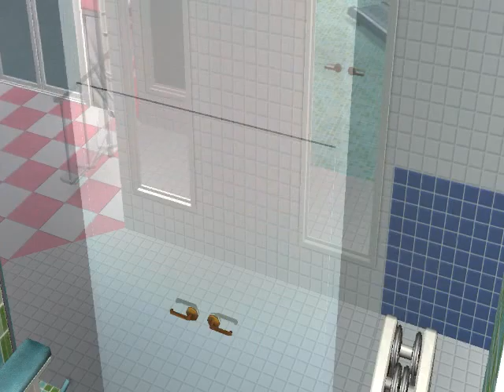Stars House BBUS floorplan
Made with the Sims2
House Tour